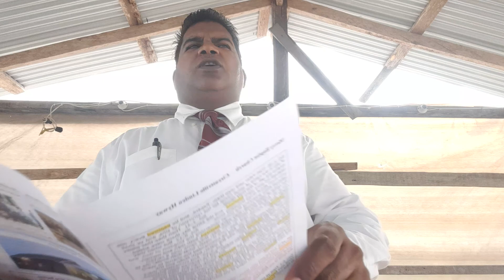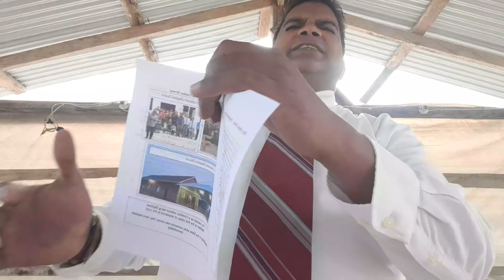Salvation Then Baptism